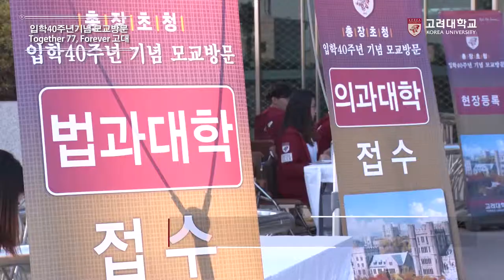[고려대학교 Korea University] 총장초청 77학번 입학40주년기념 모교방문 ,Together 77, Forever 고대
총장초청 77학번 입학40주년기념 모교방문
Together 77, Forever 고대

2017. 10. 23